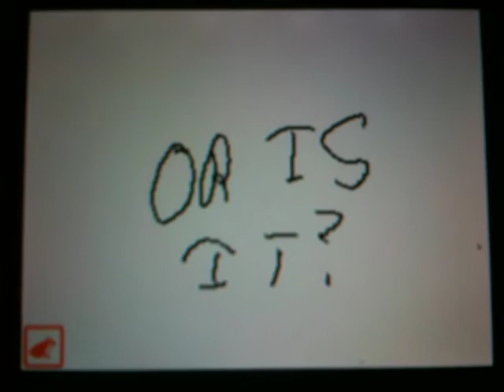Black Squiggles VS. Trident Guy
This is my Nintendo DSi Flipnote Studio Movie
Featuring: Stick figure 1, Stick figure 2, Round Guy w/ Trident, Ping Pong Lady, and Black Squiggles

An epic tale of villiany vs. heroism.